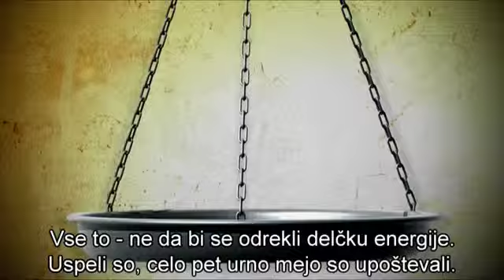ENERGIJSKA PIJAČA - PREMISLI - KAJ SE TI SPLAČA